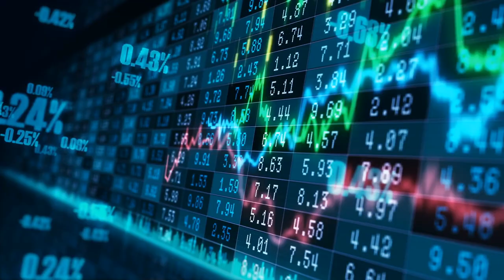From Terminal to Triathlon | Surviving Cancer with Mark Bryant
This week's podcast is a little different but valuable nonetheless.  Mark Bryant had a successful business until one day his back started to hurt.  I hope you enjoy!

Connect on social media @gavinjgallagher